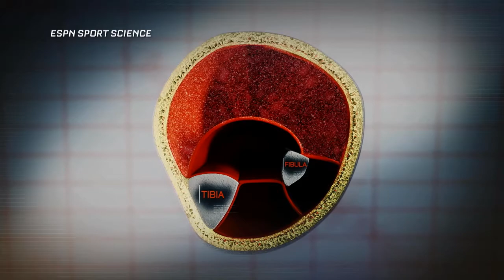NFL Countdown: Rahim and Tyson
NFL Sunday Countdown feature on Rahim Moore and Broncos fan Tyson Goulding. Reporter Michelle Beisner, producer Michael O'Connor, DP Aaron Frutman; shot on C300s